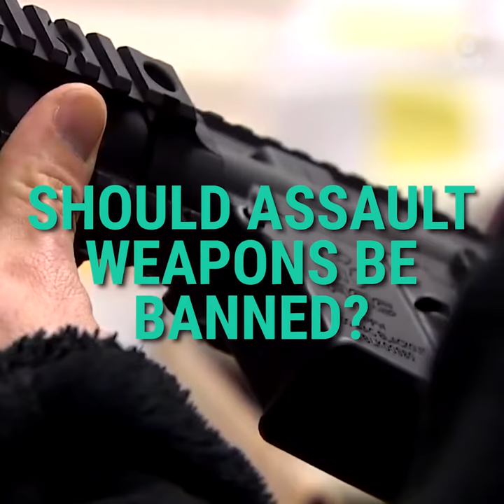Oregon initiative would outlaw assault weapons, unless guns are registered with police